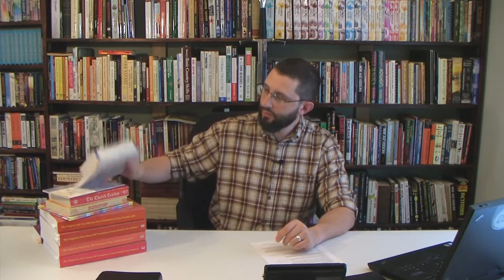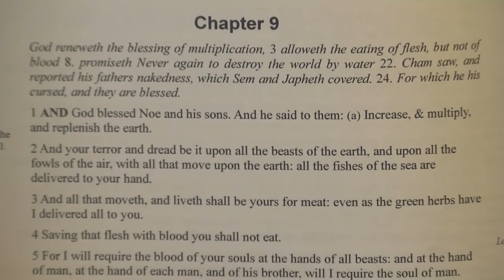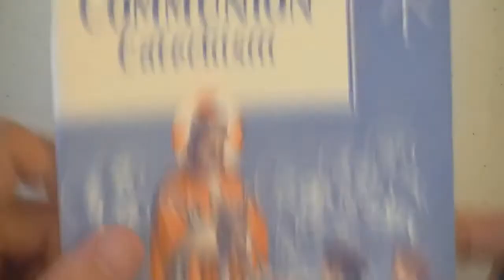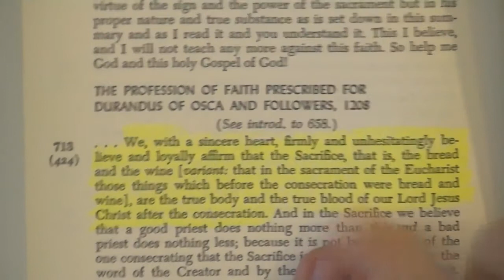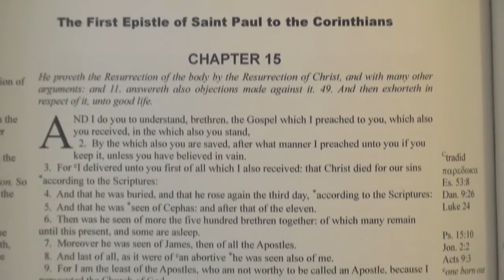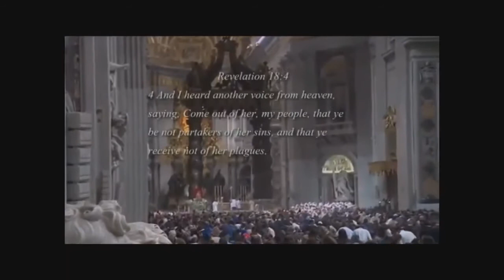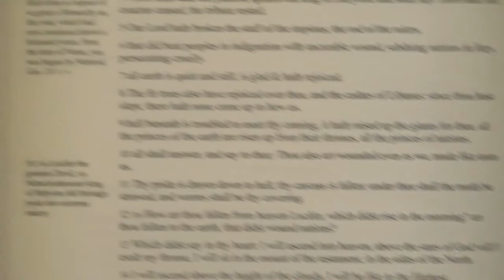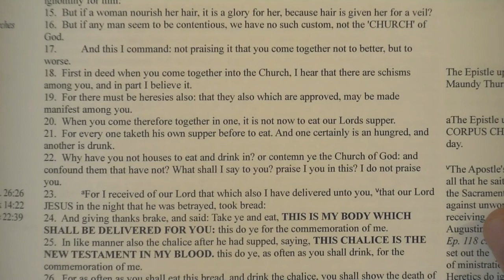13 Reasons Every Christian MUST Reject The Mass (Part 1) - Bryan Denlinger